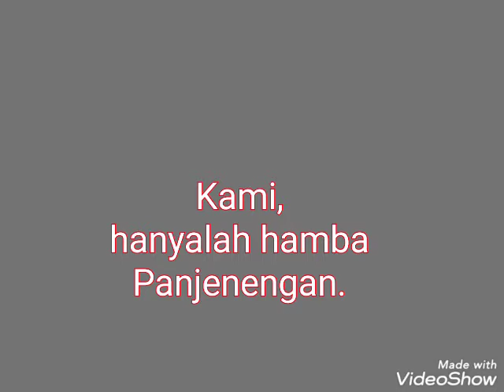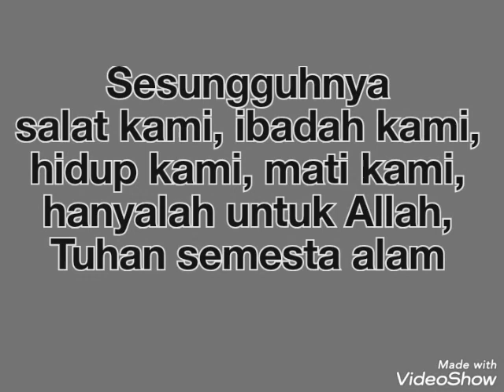tuhan - bimbo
hanya kepada-Mu kami bergantung